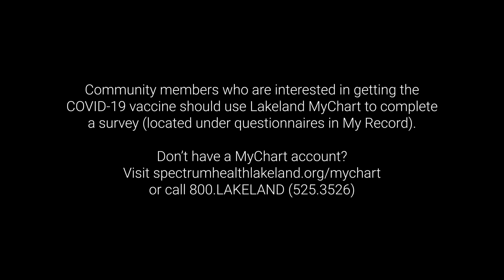This is Big: COVID-19 vaccine (Mark Harrison, MD)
Infectious disease specialist, Mark Harrison, MD, has been on the frontlines at Spectrum Health Lakeland, saving lives. He also participated in a COVID-19 vaccine trial last summer. He shares his perspective about the vaccine and addresses common questions people may have.